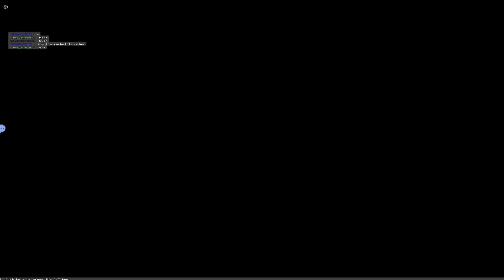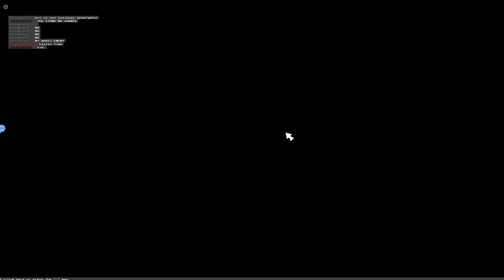Block Tales DEMO 2 Is A MASTERPIECE...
In this video I played a game called "Block Tales" which is themed on 2010 Classic Roblox where Builderman gets kidnapped, this time they released Demo 2 of the game adding a griefer boss and the Venomshank. Inspiration for title from @EclipseGameplays

😎Second Channel: @ChunkySeal2